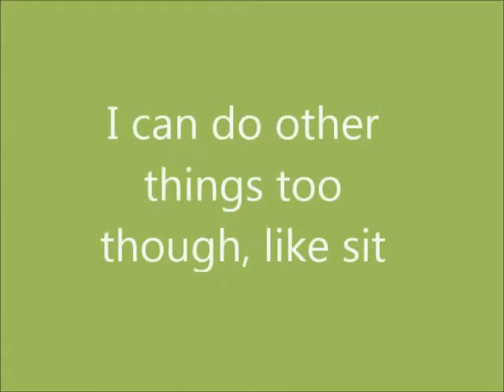Magic Mike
What a great little Pointer!!!